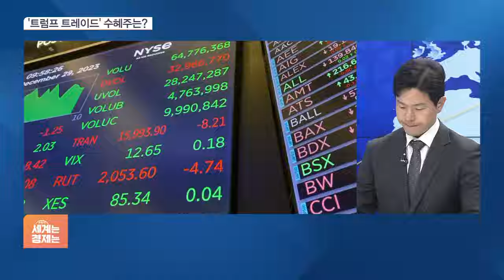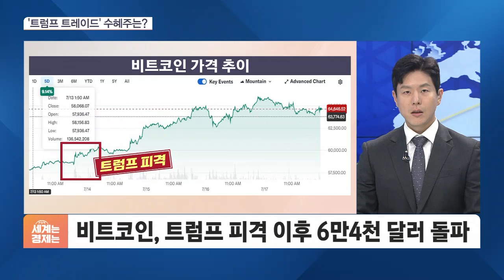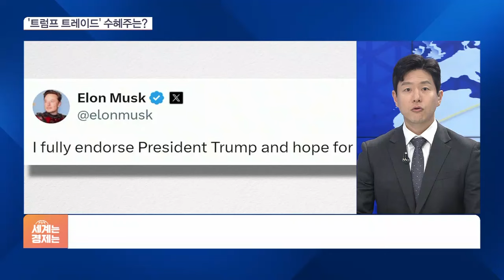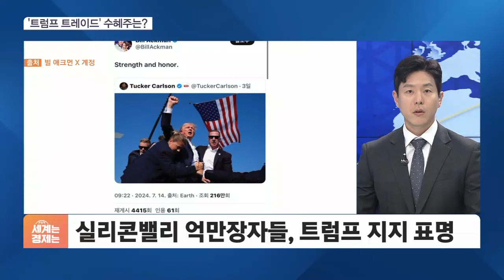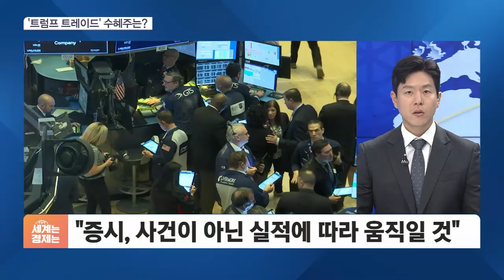'트럼프 트레이드'에 웃고 울고…누가 활짝 웃나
[앵커]

이번주 시장은 이른바 '트럼프 트레이드'가 지배했습니다.

도널드 트럼프 전 대통령의 대선 승리 가능성이 높아지면서, 관련 산업과 관련 기업들이 집중 조명되고 있는데요.

주가 흐름도 이 조명을 받느냐, 못 받느냐에 희비가 엇갈리고 있습니다.

대세론에 울고 웃는 종목들, 임선우 캐스터와 자세히 짚어보겠습니다.